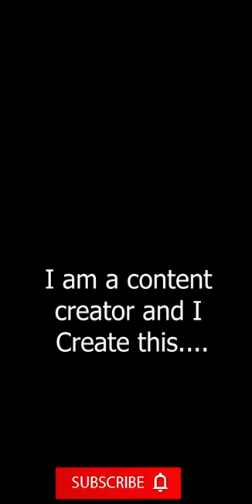Unbelievable! Check Out This Colorful Aquarium Creation!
Discover the enchanting world of aquatic life with our stunning collection of colorful fish in their aquarium home. Admire the vibrant hues and graceful movements of our underwater friends as they swim and play in their aquatic paradise. With a diverse range of species, from the playful clownfish to the majestic angelfish, this collection offers a glimpse into the mesmerizing beauty of our aquatic companions. So dive into our aquarium wonderland and experience the magic of the underwater world.